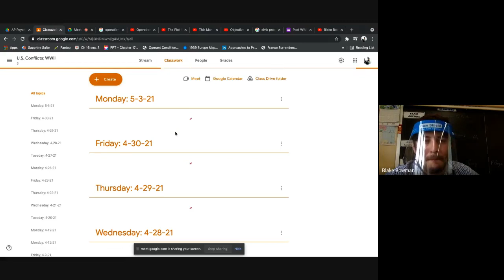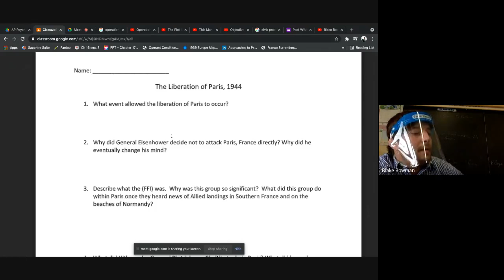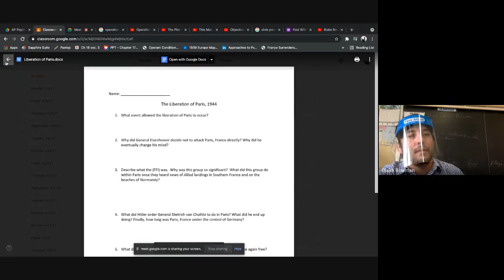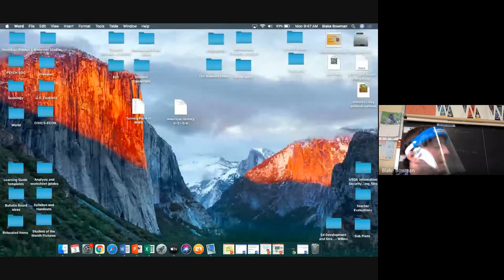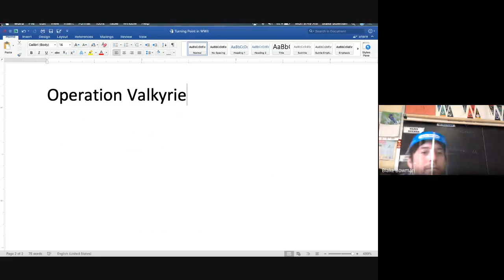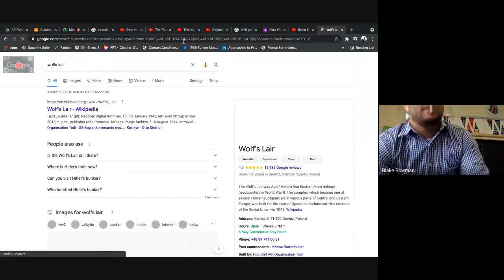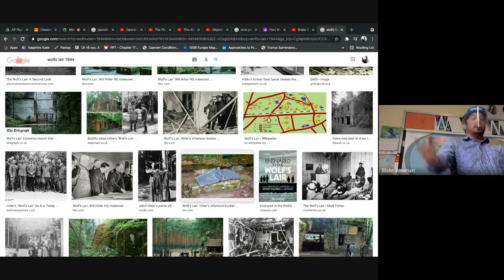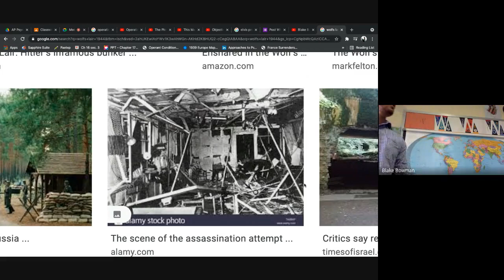U S Conflicts WWII 5 3 21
Operation Valkyrie